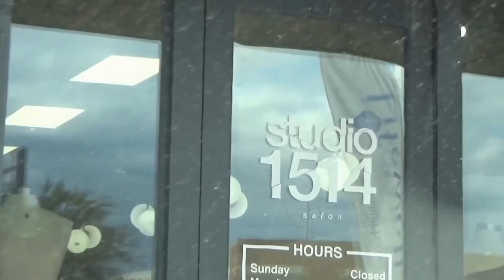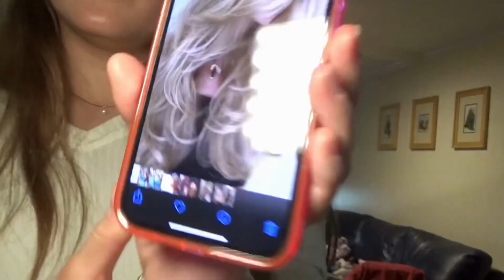HAIR REFRESH VLOG: layers, face framing layers, Dallas hairstylists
Come with me to get my hair fixed up!!💇‍♀️💞

Used Music

OUTRO: Music by sunshine blvd. - Ocean Blue